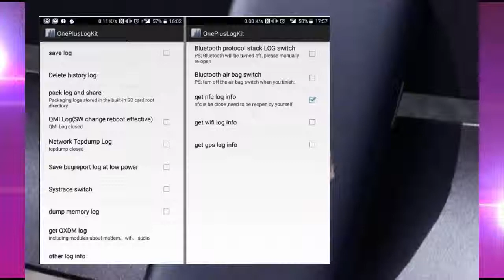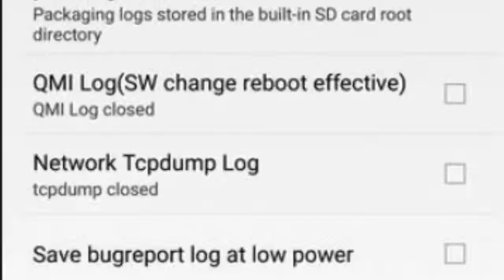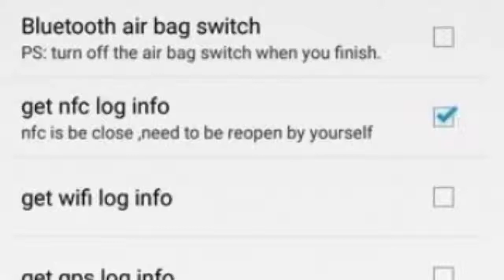Une mystérieuse application se cache dans les smartphones OnePlus